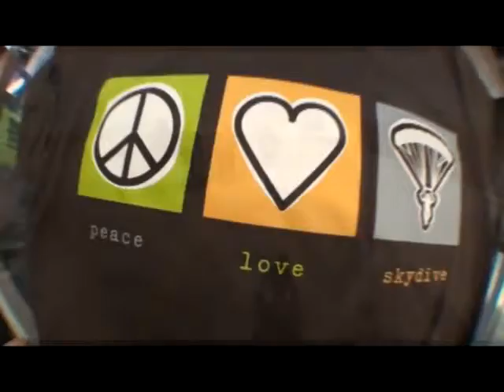Jennifer 's tandem jump at Skydive Hollister | the Bay Area's Dropzone for Tandem Skydiving!